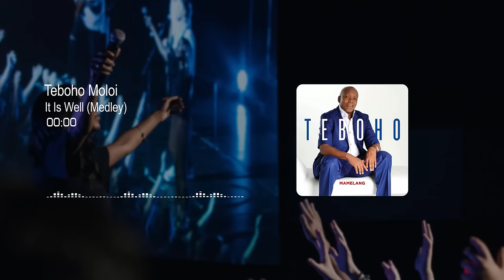Teboho Moloi - It Is Well (Medley) - [Visualizer]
Teboho Moloi performing It Is Well (Medley).

From the album Mamelang